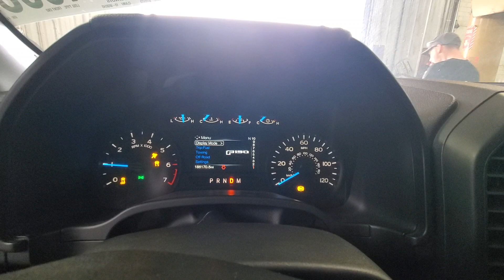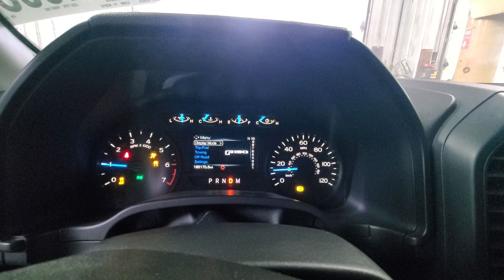23H0862 2018 FORD F-150 PICKUP 185,170MILES